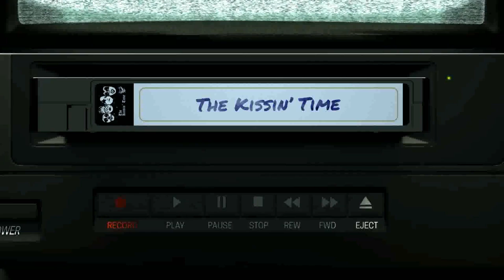KISSIN' TIME (Podcast Latinoamérica) "Programa #12" (Agosto 23, 2020)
KISSIN' TIME
(Podcast Latinoamérica)
"Programa #12"

Conducción:
Miguel Musumeci (Argentina)
Rommel Valle (Bolivia)
Josue Alday (México)
Claudio Spera (Canada)

Comenzamos una nueva temporada y tenemos muchas sorpresas.

Esperemos disfrutes el contenido y dejes tu comentario, para poder mejorar cada programa.